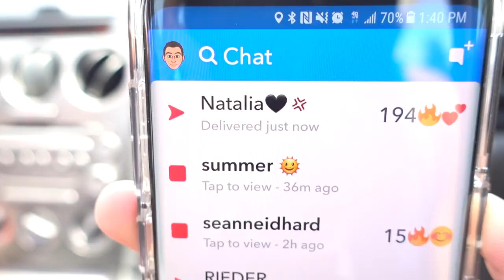I'M GOING ON VACATION!! (NSPKV)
SHOES I WEAR

Asic Tiger Onitsuka

INSTAGRAM(S) - Nonstop.parkour
 AND 3than.6uzman